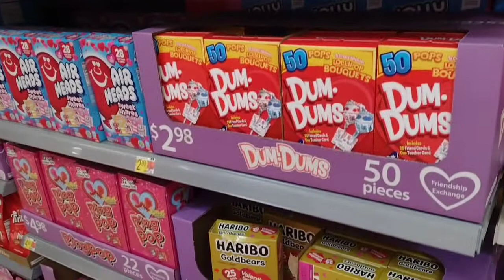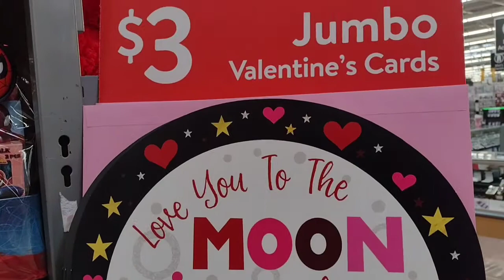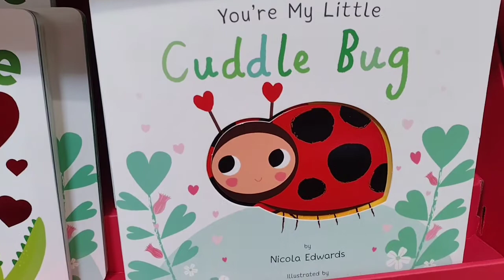Walmart Valentine's Day Shopping 2022/ Decor, Candies & Gift Baskets💕❤️ Martha D Solomon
Valentines day shopping❤️💕
Hi guys it's Martha. Just want to share my shopping  experience and checking out all the awesome valentine's day gifts items, candies & decor  for that special day at Walmart .